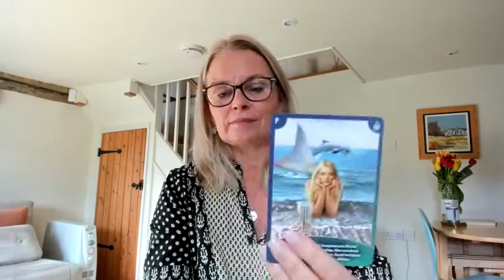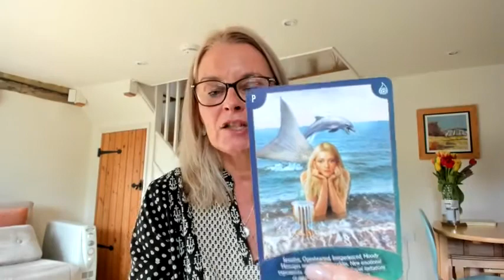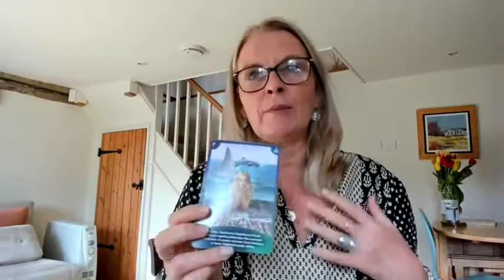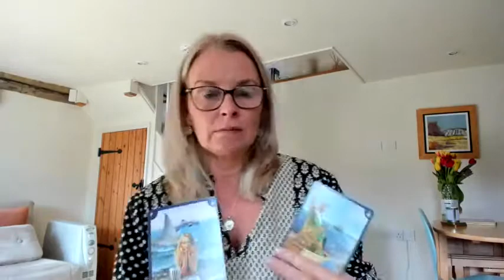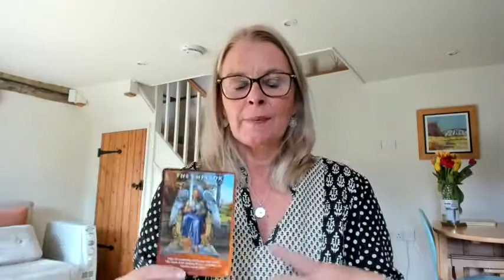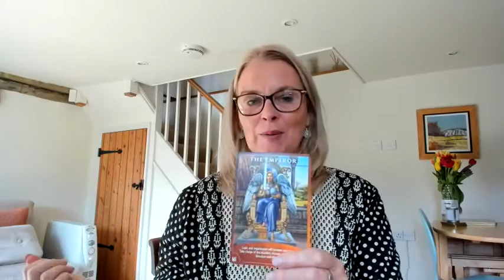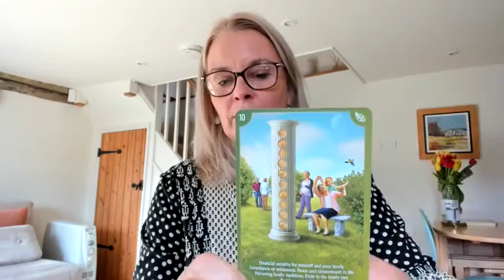Your Angel Guidance for 18-25th April 2022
Find out what the angels want you to know this week, how to overcome your challenges and manifest your soul desires.
Angel Blessings Rachel Scoltock
Angel Medium
To find out more about the Archangel Michael and Archangel Faith Event go
To book a private reading and find out more about Rachel's work go